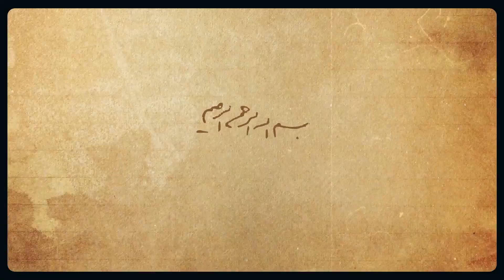معلّم کامل (شهید آیت‌الله مطهری) | قسمت اول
این جمله را هم درباره‌ی شهید بزرگوارمان مرحوم آیت‌اللَّه مطهری (رضوان اللَّه تعالی علیه) عرض کنیم: حقیقتاً رفتار و منش آن مرد بزرگ، نشان‌دهنده و نمایشگر یک معلم کامل و با احساس مسئولیت بود. در هیچ عرصه‌ای از عرصه‌هایی که حضور یک متفکر اسلامی مورد نیاز بود، ایشان از ورود در آن عرصه خودداری نکرد؛ ملاحظات و مصالح نتوانست جلوی او را بگیرد که وارد این عرصه نشود؛ چه در زمینه‌های سیاسی، چه در زمینه‌های فکری.